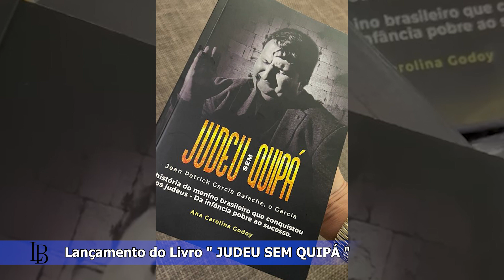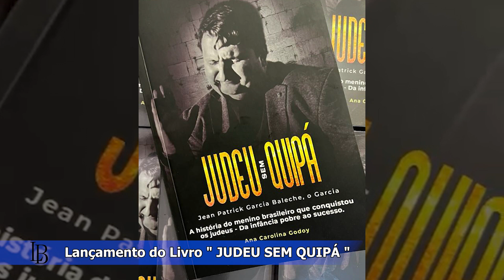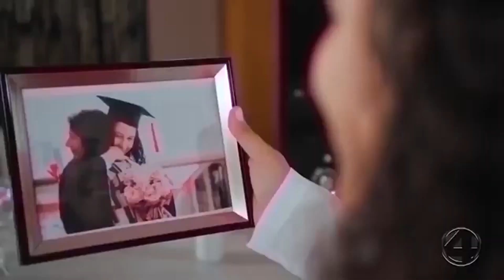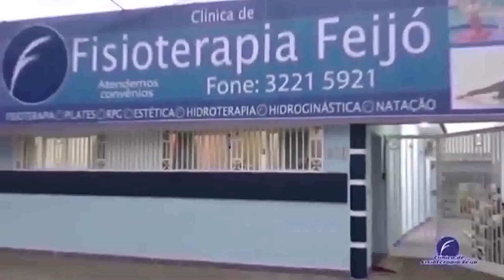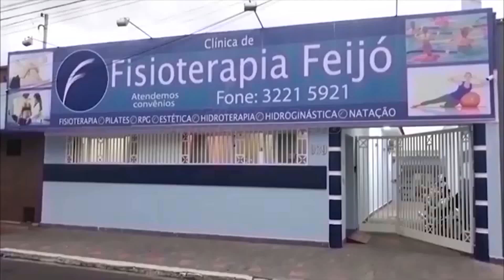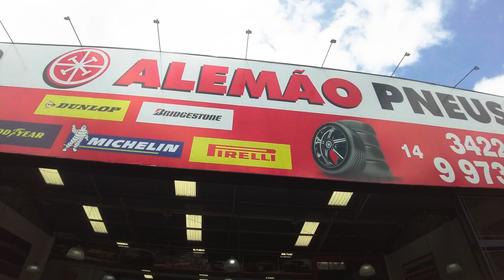PROGRAMA LUIZ BERNARDONI